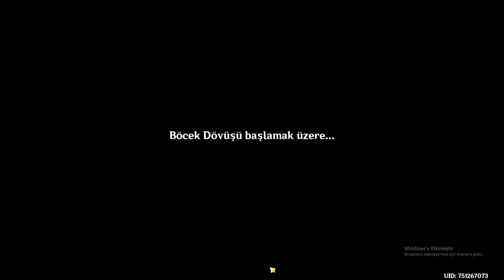YENİ ETKİNLİK 2 TEFECİ BÜYÜCÜ İLE BÖCEK SAVAŞI GENSHİN İMPACT